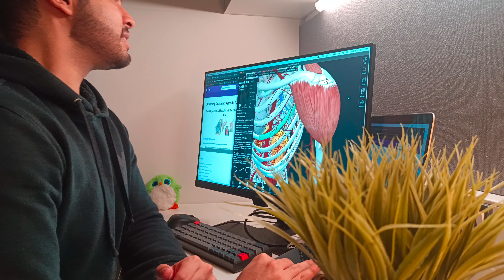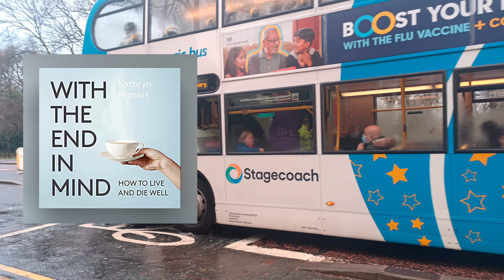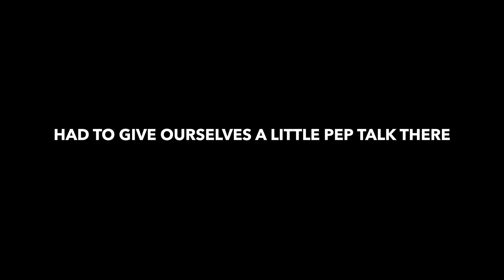BALANCE IT ALL AT MEDICAL SCHOOL | a day in the life of a medical student UK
After a hectic first semester of medical school, today I’m going to show you what I get up to on the last day of classes.

Socials & Links 📣